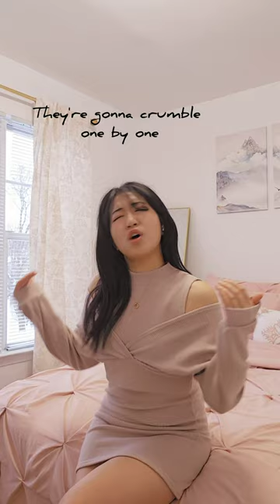Gods NewJeans Cover by Janet